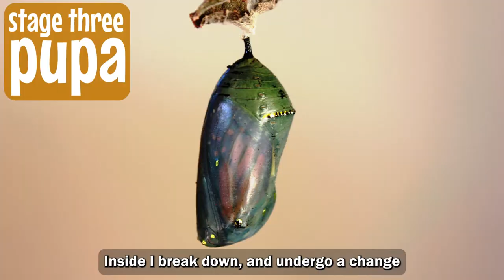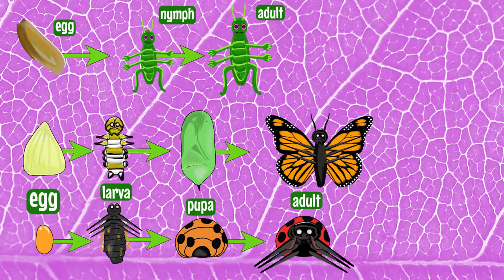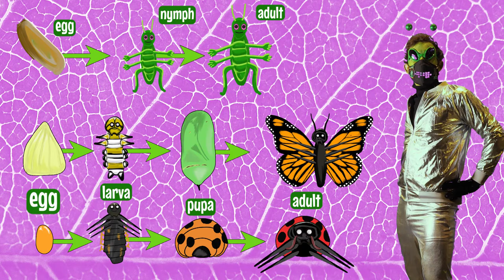Eco! Insect Life Cycles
Come sing along and learn about the life cycle of our little friends, INSECTS!

This Brain Break is part of our "All-Time Access" program to connect you with our educators wherever you are - at school, at home, at play!  Explore for FREE today